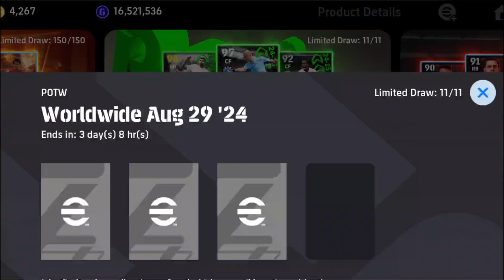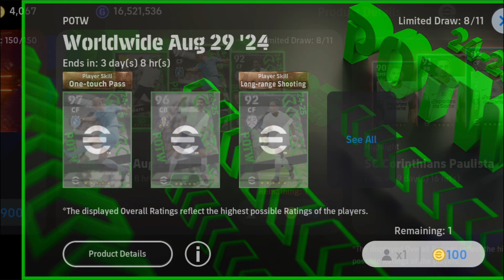New POTW pack opening | EFOOTBALL 2024 mobile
Friends welcome to the world of football. New team of the week in EFOOTBALL 2024 mobile. Haaland, Barcola, Kvaratskhelia, Fred and others. Strengthen your team with amazing featured players.

Who did you catch?